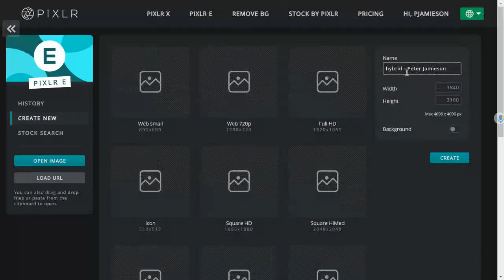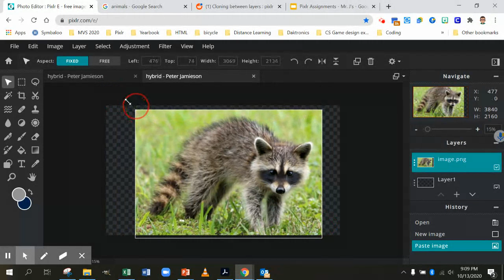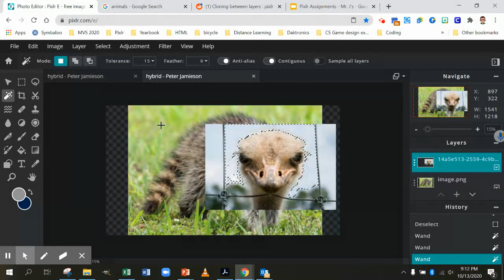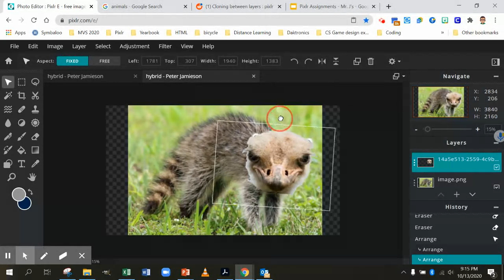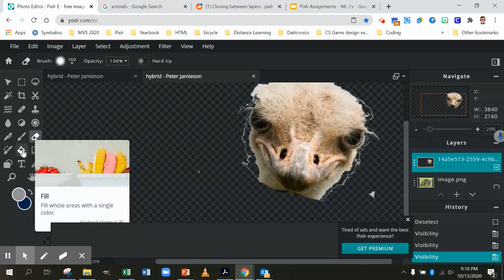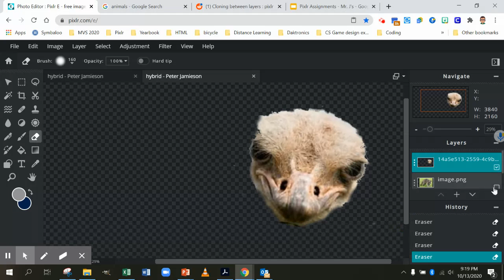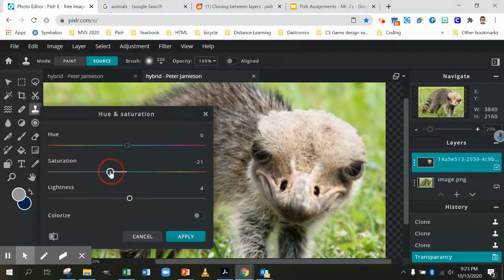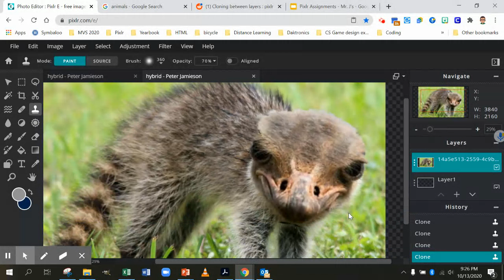Pixlr - Creating a Hybrid Animal